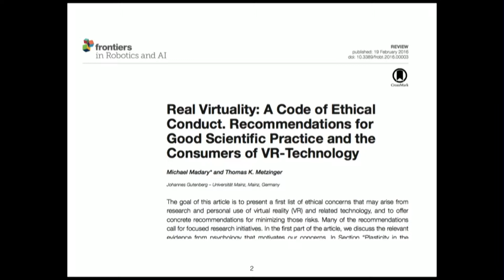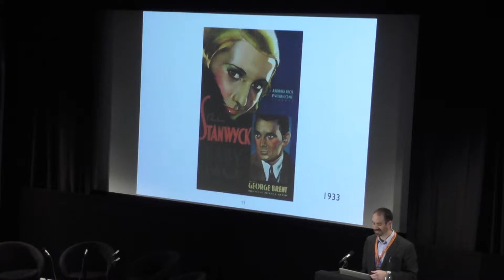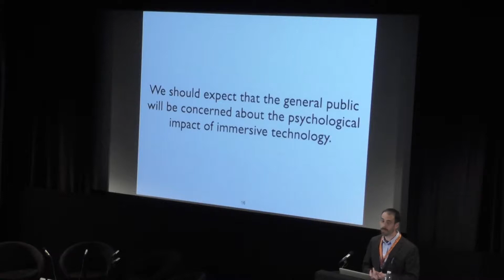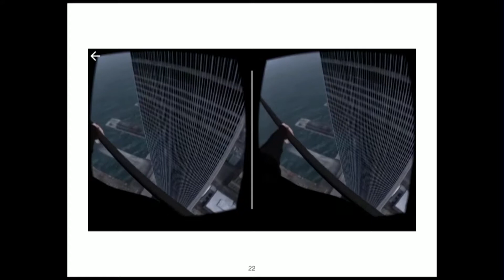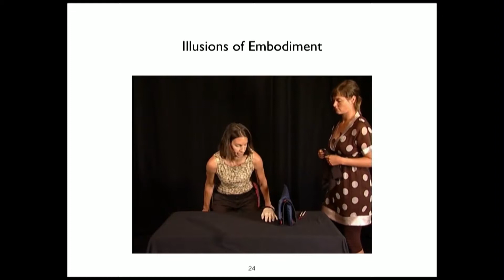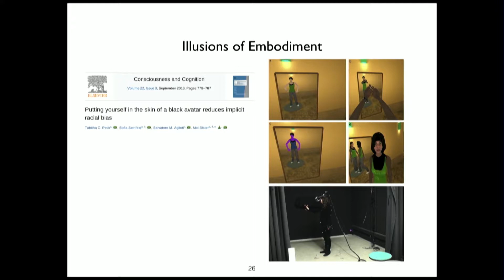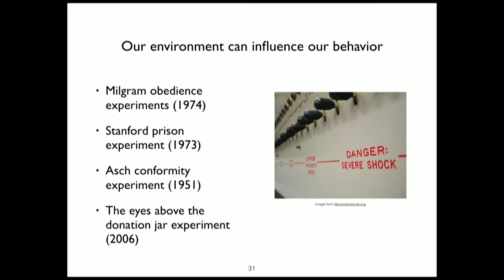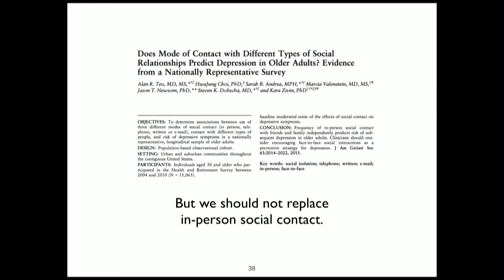VRWC17: Dr Michael Madaray, Uni. of Mainz - The Ethics of Virtual Reality: Risks and Recommendations